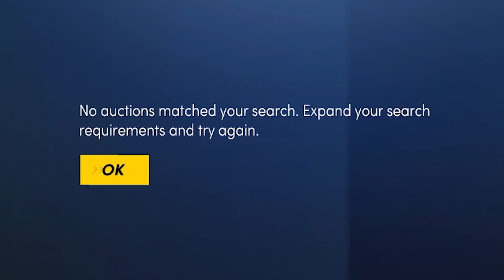WE GOT LEBRON - NBA 2K22 No Money Spent #2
No Money Spent is back in full force and in today's episode we get a very special player...